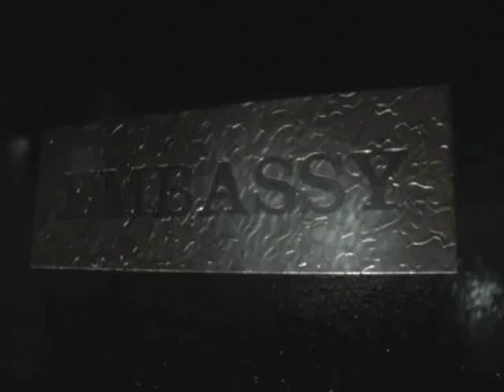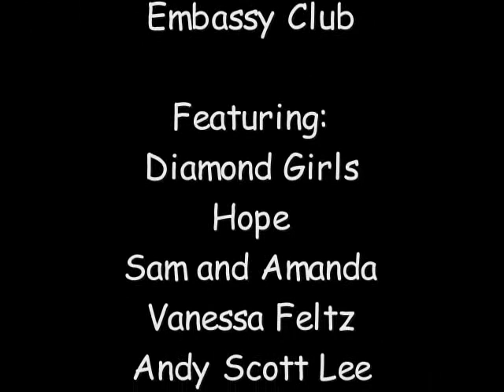OK Magazine's New Years Bash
FLASH ALERT: Celebs turned up the heat and turned up to OK magazines special New Years Party.